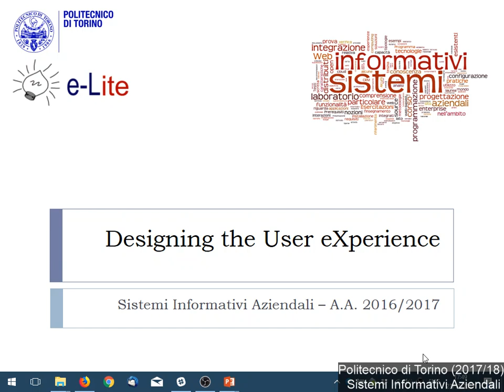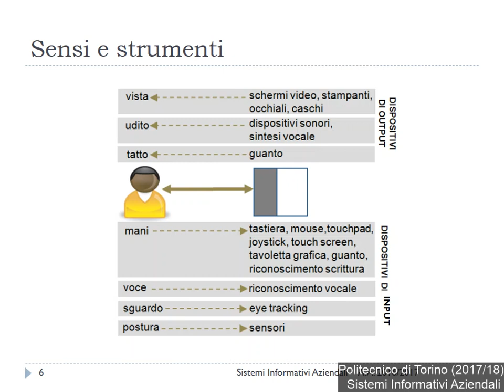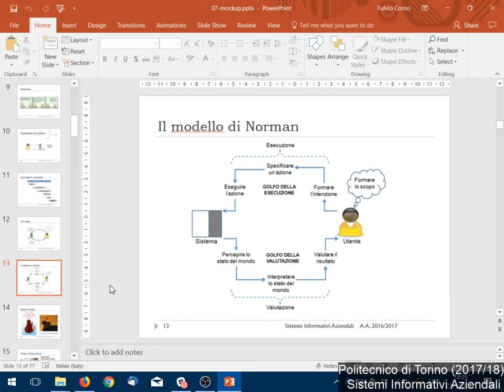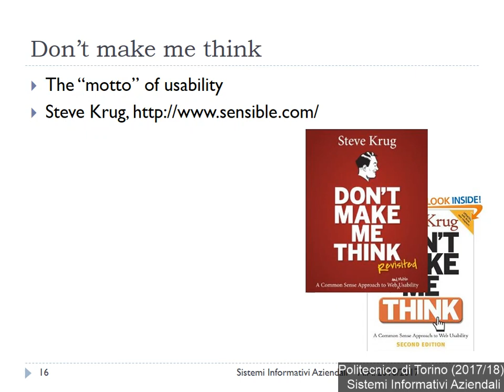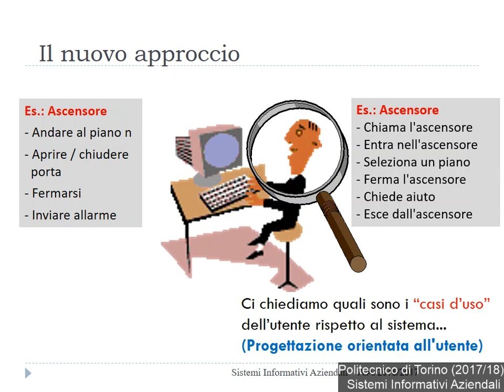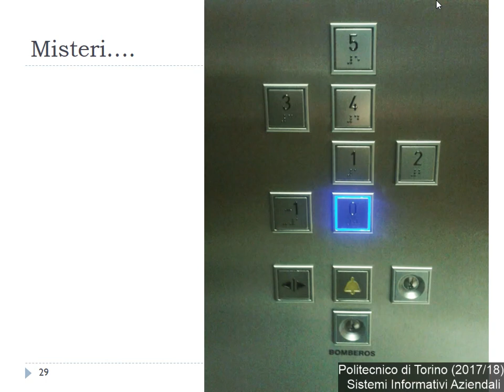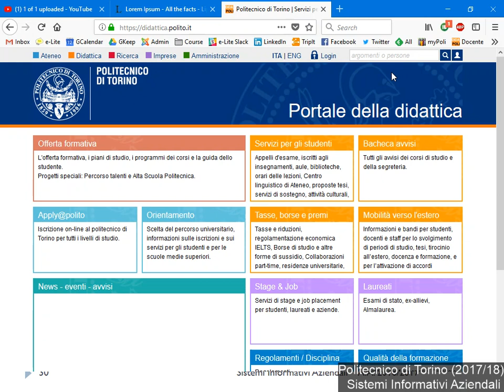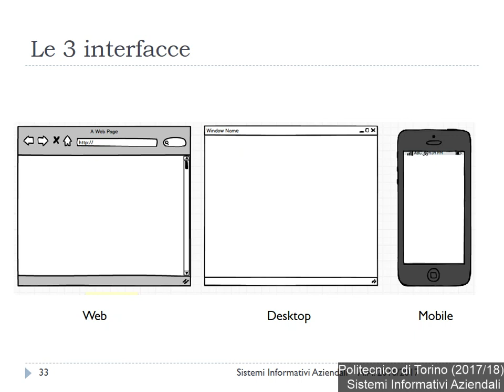SIA-2017-L23: Progettazione dell'interfaccia utente (1)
Lezione 23 del 23/11/2017: Progettazione dell'interfaccia utente (1).